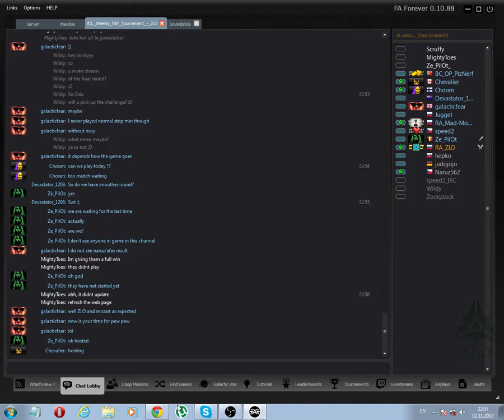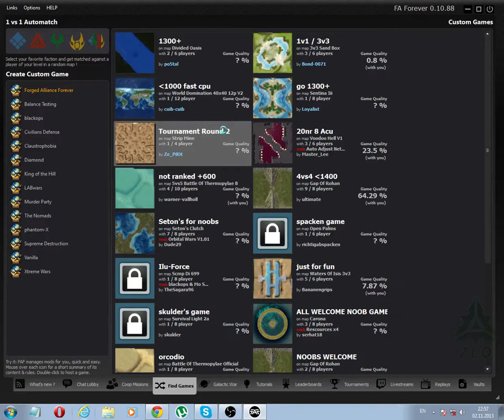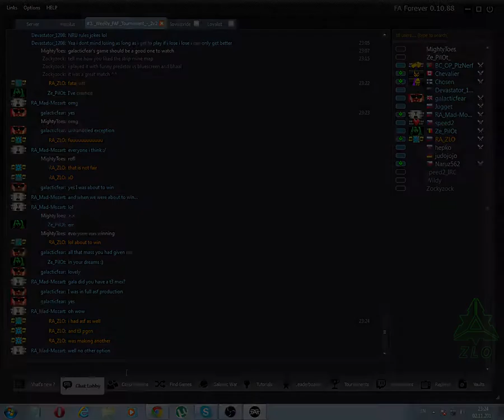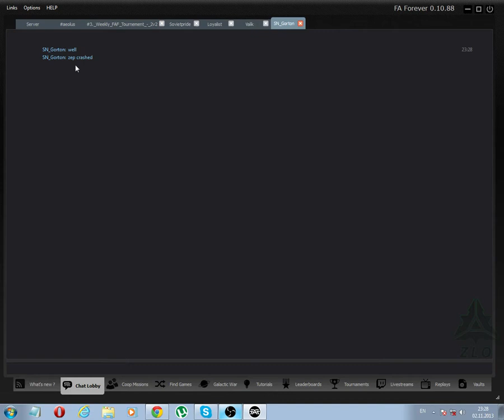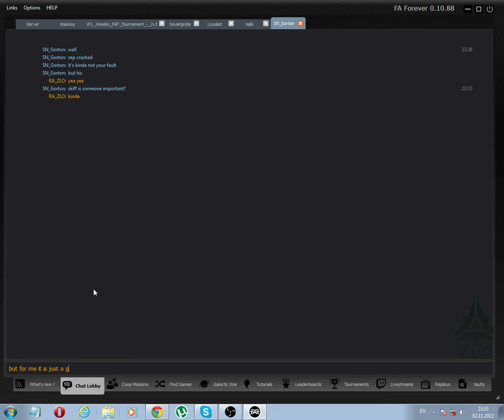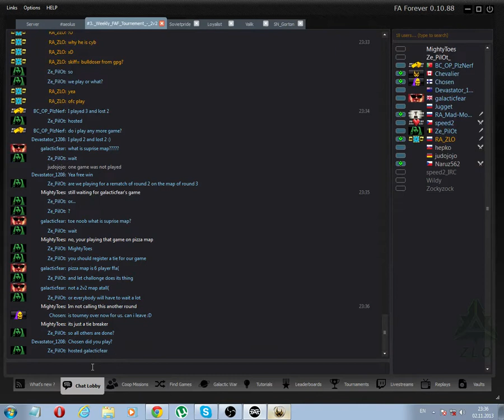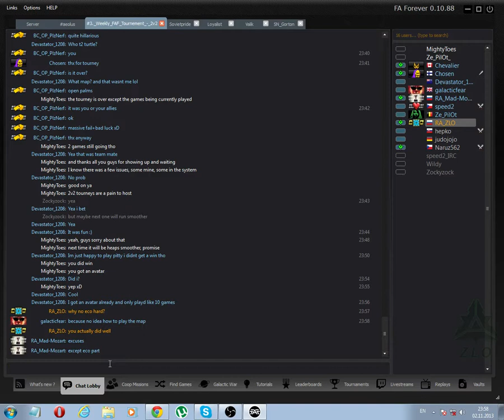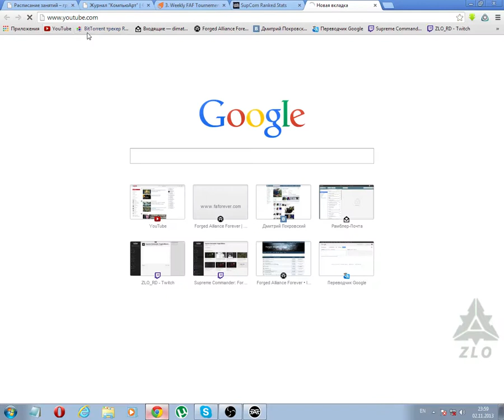2v2 tournament #3 FINAL [RUS]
YOU MAY SKIP TIME BETWWEN TWO GAMES
playing against Ze_Pilot + galacticfear